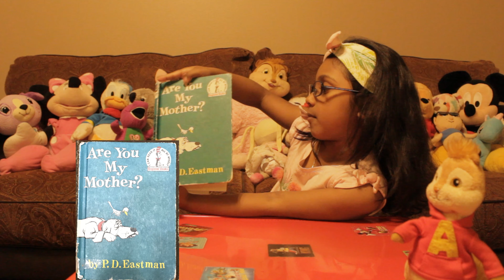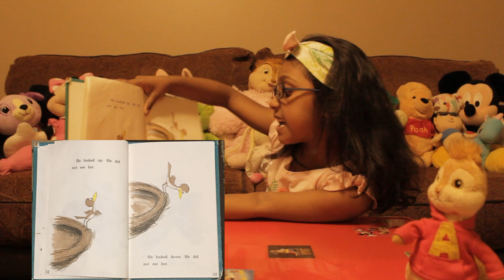Are You My Mother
EP# 31
Arushi is reading " Are You My Mother"
by P.D. Eastman